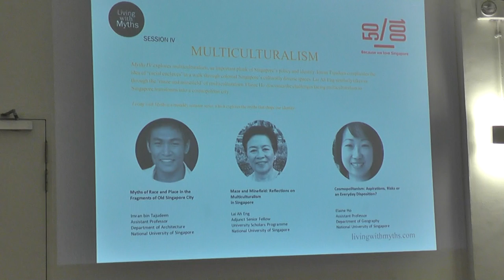Myths IV 4 of 4: Multiculturalism (Q&A session)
Myths IV explores multiculturalism, an important plank of Singapore’s policy and identity. Imran Tajudeen complicates the idea of ‘racial enclaves’ in a walk through colonial Singapore’s culturally diverse spaces. Lai Ah Eng similarly takes us through the ‘maze and minefield’ of multiculturalism. Elaine Ho discusses the challenges facing multiculturalism as Singapore transforms into a cosmopolitan city.